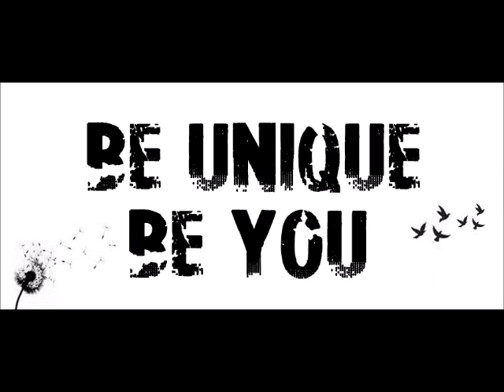Just Be You (Luke 4:14- 21 & 1 Corinthians 12:12-31a)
Third Sunday after Epiphany